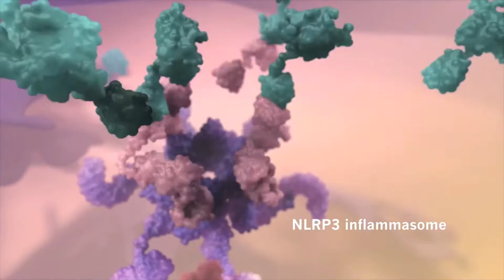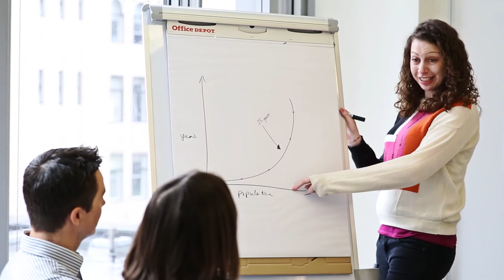Bioscience Communications @ Edelman UK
Find out more about the team and the work done by BioScience Communications – the specialist medical education group within Edelman whose passion and expertise are in engaging healthcare professionals and the creative communication of science.